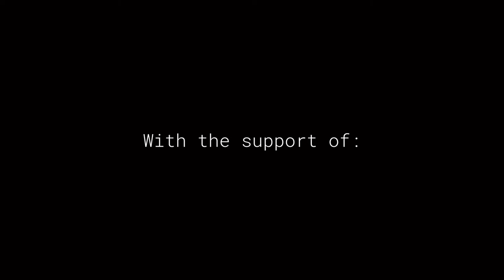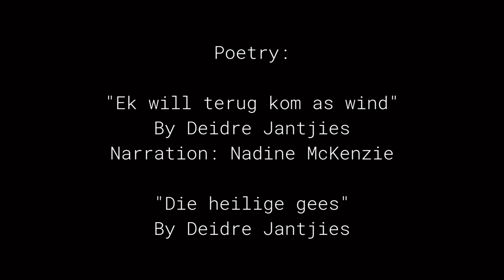ÔANANÔAGUS | DESCENDANT | AFSTAMMELING DANCE FILM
ÔANANÔAGUS is a celebration, a preservation of the Khoi San / Khoe heritage and identity
through creative expression, whilst representing artists of Khoena heritage,
indigenous to the Southern Region of Africa.

With the publication of the zine we aim to shift the narrative on this identity
and hope to create an accessible resource that encourages dignity and
respect for these identities. Visual art and creative writing pieces drive our
reflection and meditation on this narrative through the marginalised eyes of
the Khoena people.
The zine is amplified by a dance piece created in direct response to it's
content.

PROJECT CREDITS

Zine Curation and Production
by: Darion Adams, Deidre Jantjies, Nadine Mckenzie, Robyn-Lee Pretorius

DANCE FILM

Dancers:
Tasmin Andrews
Beverly Swatrz
Chene Nzuza

Choreography by: Nadine McKenzie
Choreographic Contribution by: Cast
Filmed by: Darion Adams + Liam Lottering/Moonheart Visuals
Edited by: Darion Adams

This project is made possible by:
The Cultural Producers Programme, presented by Business and Arts South Africa NPC,
Common Purpose South Africa and Manchester International Festival

With the support of:
The British Council Creative Economy Programme
The Industrial Development Corporation
P72 Projects

In collaboration with:
The Koena Art Institute
Dream Press
Na Aap Productions
Unmute Dance Company
Moonheart Visuals
With Love The Agency